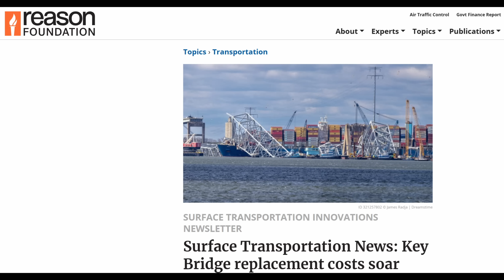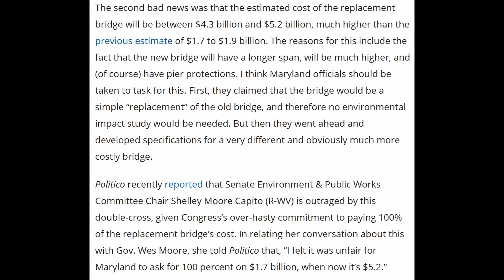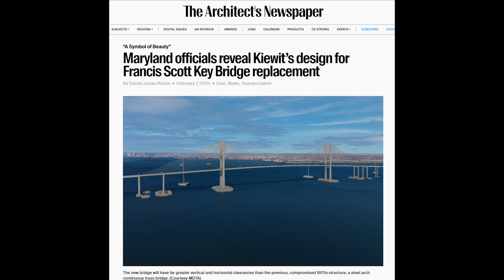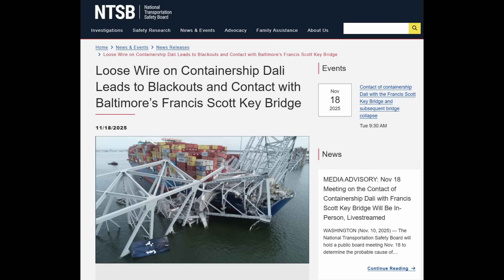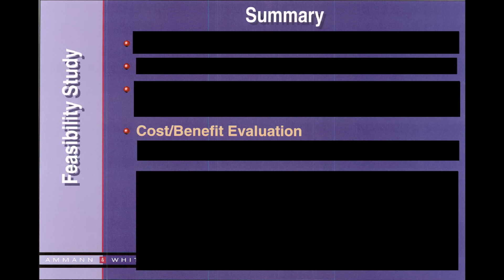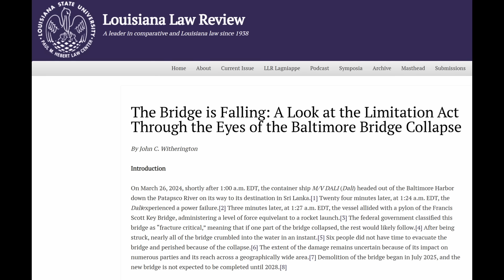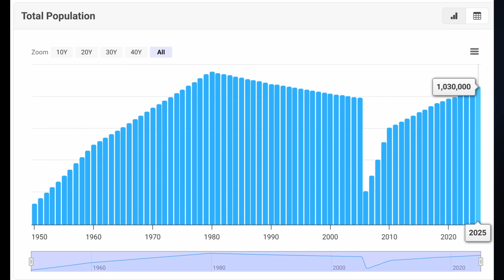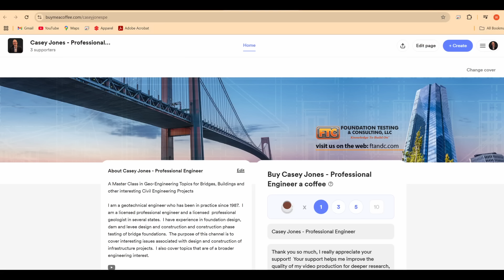Should U.S. Taxpayers Pay for a $5 Billion plus Key Bridge Replacement?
In this video, I cover the drastic increase in the total estimated costs for replacing the Francis Scott Key Bridge that was destroyed by the M.V. Dali in March 2024 . The current estimate of over $5.2 Billion replacement costs now greatly exceeds the original estimated replacement cost of $1.5 Billion.  In this video, I cover the important aspect of cost/benefit analysis that should be applied to the expenditures for major infrastructure projects like this one.

Neale Martin – Catastrophe Theory
Skunkworks
Antifragile – Nassim Taleb
How to Keep an Open Mind – Sextus Empiricus

Reference Material used in Video
Reason Article on the Francis Scott Key Bridge Replacement